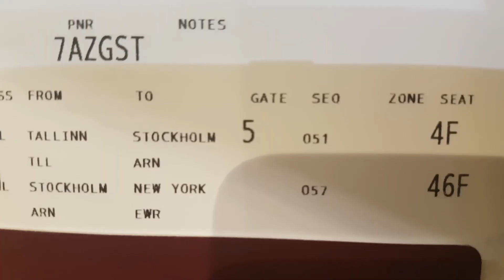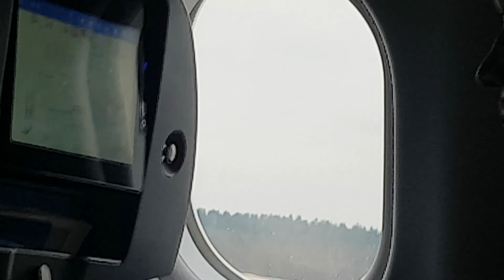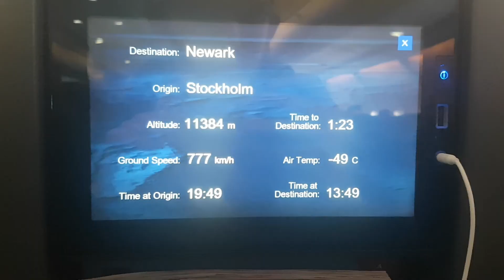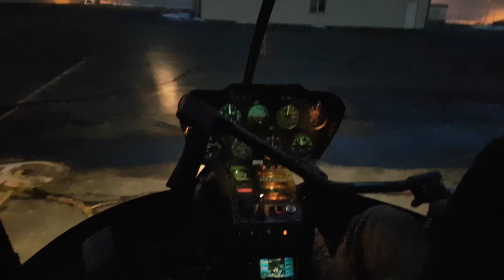New York helicopter flight - NYC vlog #1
Flew in the helicopter for the first time. Views were amazing!